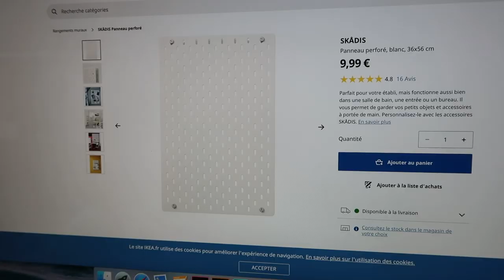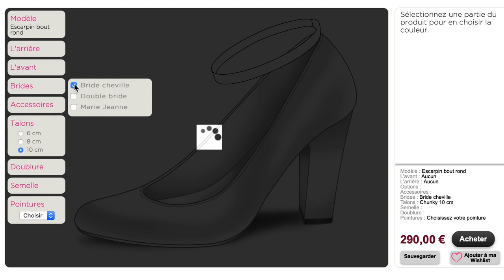DECO BUREAU, SHOPPING & MARIAGE • SUMMER VLOG 1 •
▼ DÉROULE POUR LIRE LA BARRE D'INFO ▼

Je vous retrouve tout l'été pour une série de Weekly vlog ! En cette première semaine de juillet je vous emmène faire du shopping avec moi à Ikea, faire les soldes à Lyon, choisir mes chaussures pour mon mariage et je vous montre un peu la décoration de mon bureau.

✘ LIENS UTILES ✘

✘ VIENS PAPOTER AVEC MOI ✘

✘ INFOS ✘
Je filme avec un Canon 700D
Je monte mes vidéos avec Première Pro

Laura ♡